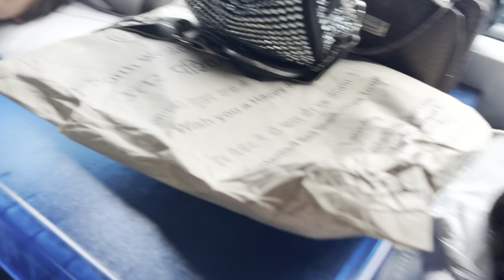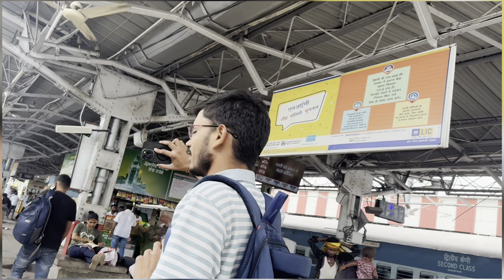Train 🚆 me itna masti kiya pta hi nhi chala kab agye Lucknow 😂😂😂?????￼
I hope you’re enjoying the video!

Thank you for sharing and watching 👀 me…….